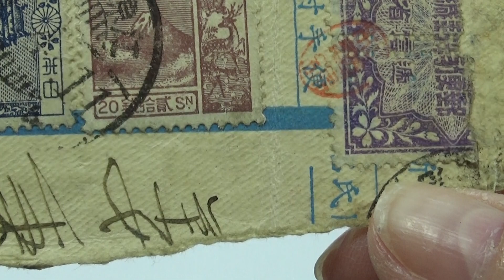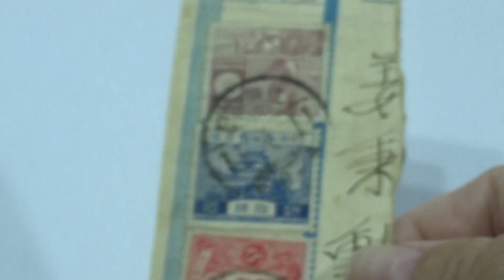Old Historical Japan Stamps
Some very old Japan stamps still on original envelope paper.